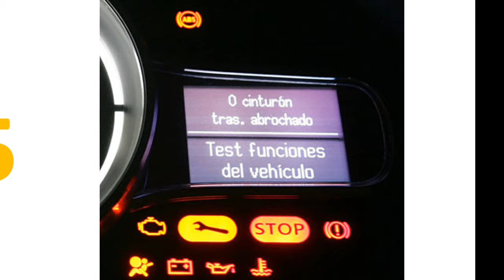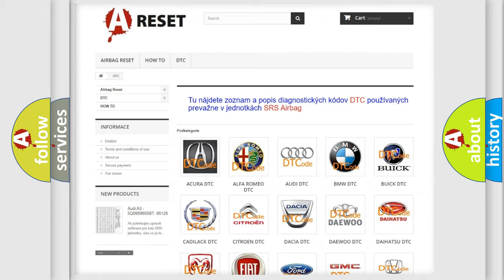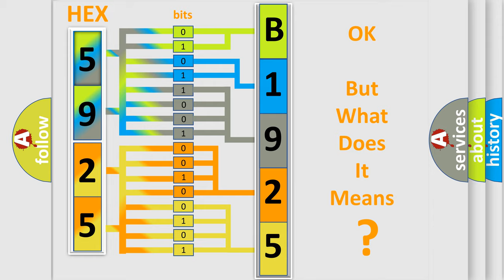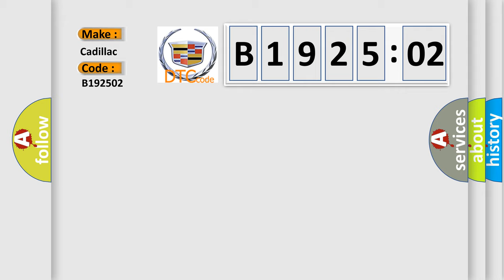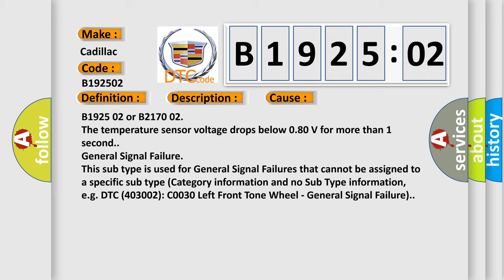DTC cadillac B1925-02 Short Explanation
Contents:
0:21 Basic DTC analysis according to OBD2 protocol standard.
1:48 Insight into programming
2:58 A diagnostically understandable description of the Diagnostic Trouble Code
3:05 Basic error definition

Make:
Cadillac
Code:
B1925 02
Definition:
Left Seat Cushion Heater Sensor Circuit Shorted to Ground
Description:
The RHSM must be powered.
Cause:
B1925 02 or B2170 02
The temperature sensor voltage drops below 0.80 V for more than 1 second.